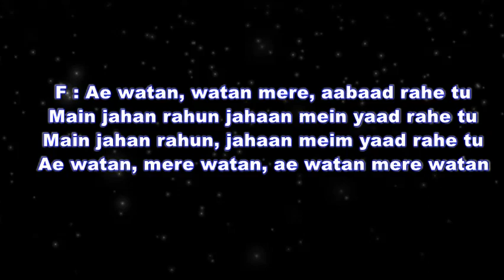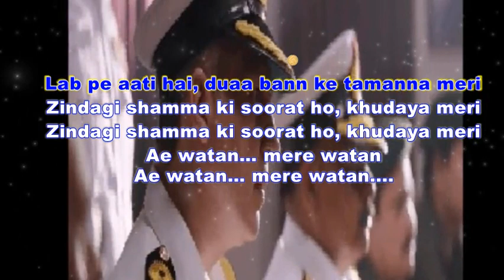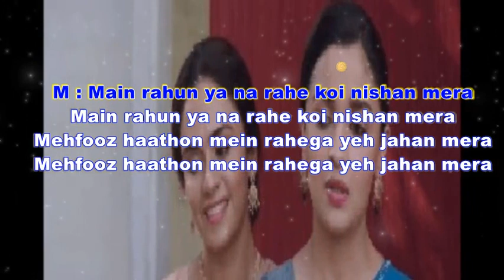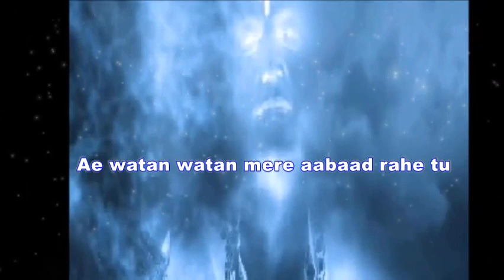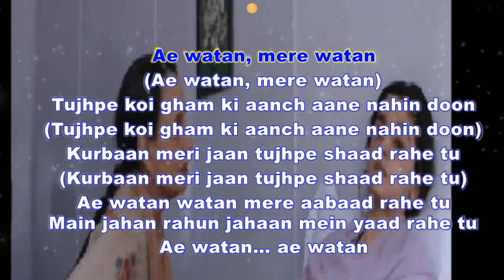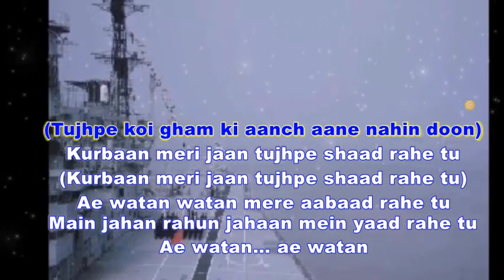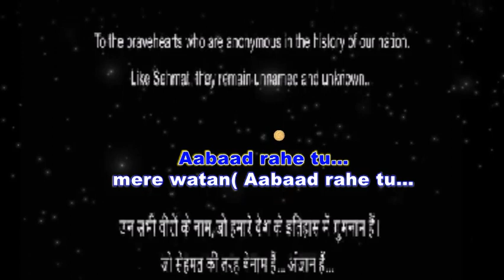Ae Watan original soundtrack Male & Female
Song : Ae Watan
Singer : Arijit Singh & Sunidhi Chauhan
Lyrics : Gulzar
Movie : Raazi